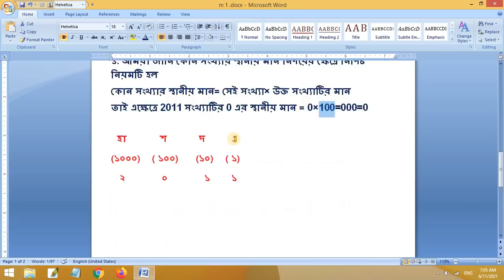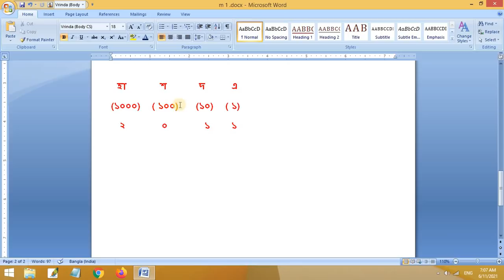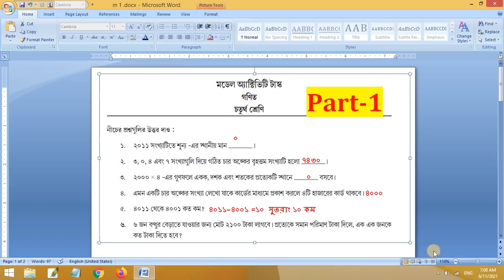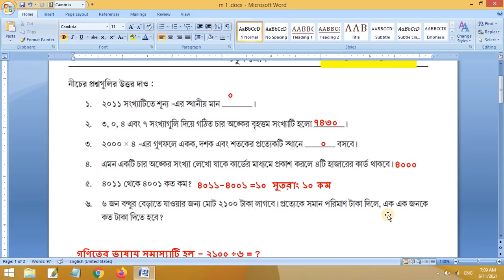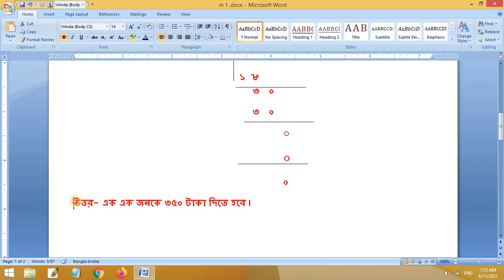model activity task class 4 math part 1 | ganit class-iv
model activity task class 4 math part 1 | Class 4 Model Activity Task Math | ganit class-iv. The model activity task for class IV, mathematics, (GANIT), Part–1, is being discussed here for the interest of the students. Thanking you,